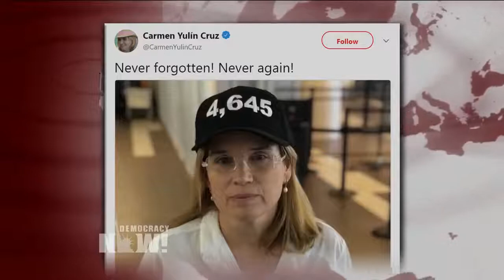Naomi Klein 4645 Deaths in Puerto Rico from Hurricane Maria Were “State Sponsored Mass Killing”